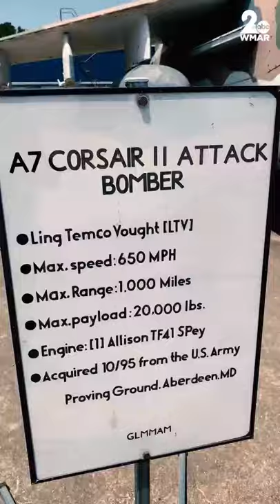Maryland's Hidden Gems: Glenn L. Martin Aviation Museum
If Maryland’s rich history in aviation is intriguing to you, than the Glenn L. Martin Aviation Museum has to be on your list of things to do. Along with normal exhibitions the museum plans several special events. You’ll want to check out their website before planning your trip.